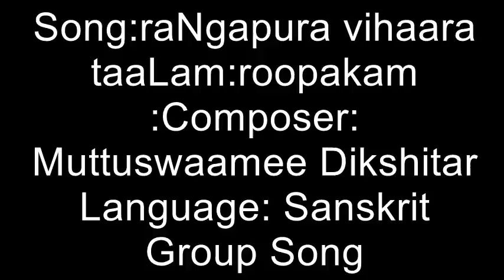Rangapura vihara by Triad Hindu Temple Singers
Song: raNgapura vihaara
taaLam: roopakam
Composer: Muttuswaamee Dikshitar
Language: Sanskrit
Meaning:
pallavi: O resident of the town called Ranga! Victory to you who incarnated as Rama, the famed owner of the bow Kodanda! Brave scion of the Raghu clan!
anupallavi: Father of Cupid! One who is as swift as the King of Deers in running to the aid of the Gods to remove their sufferings! Giver of boons! Resident in the heart of Lakshmi! Scarlet hued one! One with Garuda as his mount! Unsurpassed in compassion! Ever present in good company!
caraNam: O Moon to the Ocean like Sun clan! Venerated lotus faced Rama, who was crowned as King! One whose feet are like lotus! Vanquisher of Cupid in beauty! Rama, of the clan of Raghu! Bridegroom of Sita who is on the left! Recliner on Sesha the great serpent! Delight of devotees! One with the Sun and Moon as two eyes! Soft spoken one! One with a forehead akin to an unblemished mirror! Destroyer of the sufferings of Sages! Govinda! Venkataramana! Mukunda! Sankarshana! Primordial root! Joy to Subrahmanya, the preceptor of Siva!